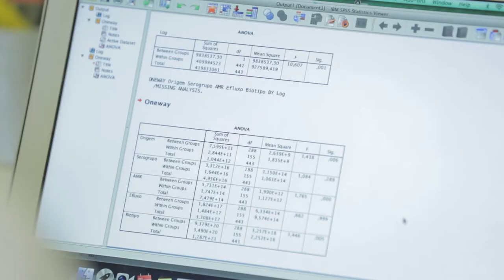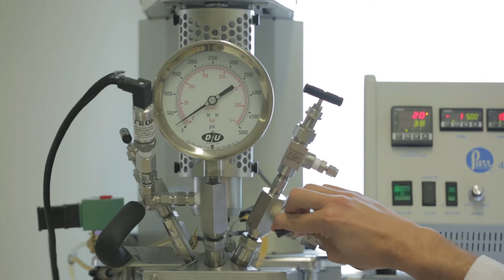1 Minuto com: Eduardo Cardoso - Investigador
1 Minuto com: Eduardo Cardoso - Northern Agrofood - Environment Innovation